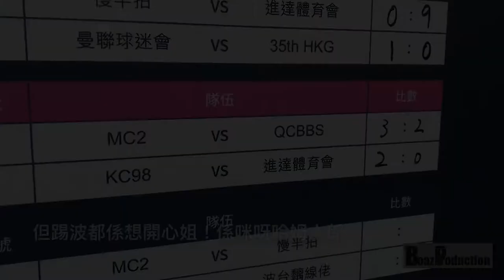[Vlog@01/01/2020][多手影] 元旦倒塔咁早起身都係為咗...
1月1，維園見！去維園之前，都可以踢返場波先嘅。結果我走咗去參加由傑志舉辦嘅元旦盃，除咗有7人賽同青少年5人賽，仲有唔同嘅遊戲俾一眾健兒參加，有波踢就開心！仲俾我見到呢隻嘢...
Follow埋instagram!